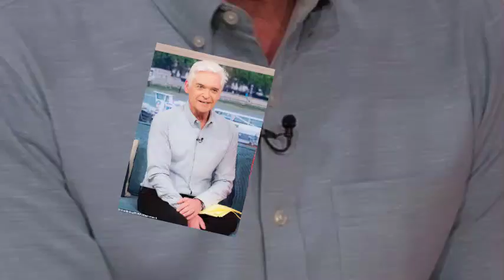Phillip Schofield SLAMS Showbiz Betrayal - Reveals ITV's Double Standard Over His Affair!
Phillip Schofield has reignited controversy with his explosive claims that his career might have survived if his affair had been with a woman instead of a younger male colleague. But ITV bosses are fuming, calling his statements "totally untrue." As Schofield spills the tea on his new reality series, he also takes aim at the ‘three  of showbiz’ who he believes betrayed him. So, what's the real story behind the fallout?